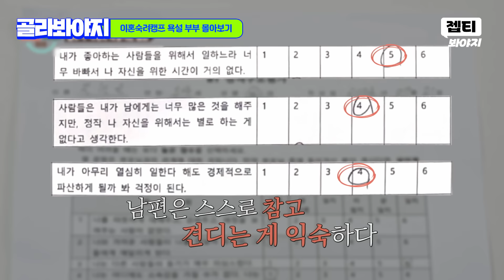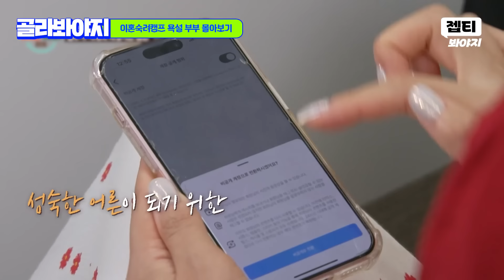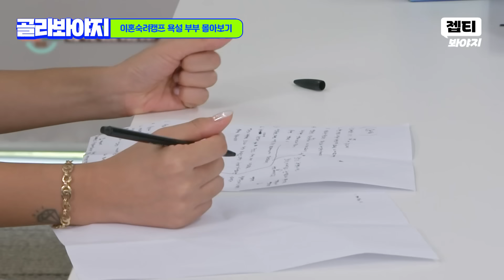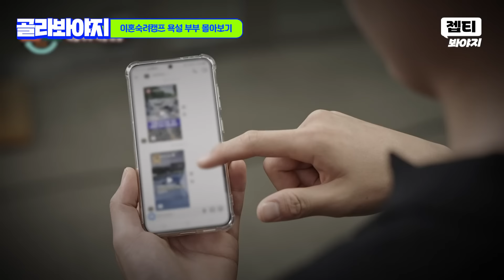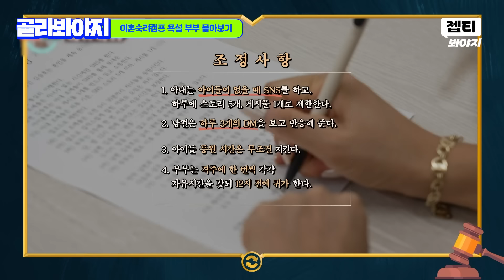(60분) ＂엄마들은 공감할 거예요＂ 욕의 심각성을 전혀 모르는 욕설 아내의 언행｜이혼숙려캠프｜JTBC 241017 방송 외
이혼숙려캠프 욕설부부 통합본💔